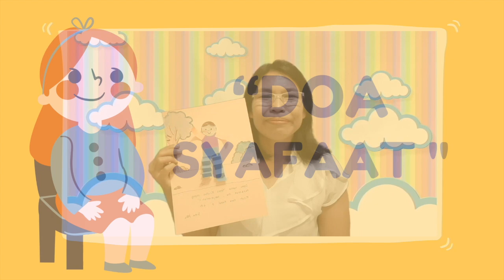Ibadah Sekolah Minggu GKI Cinere 6 Juni 2021